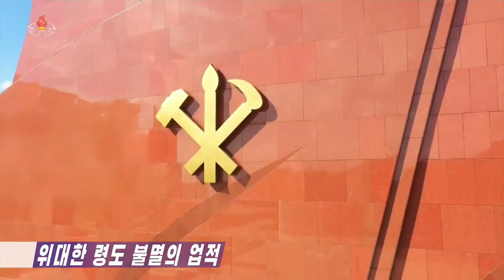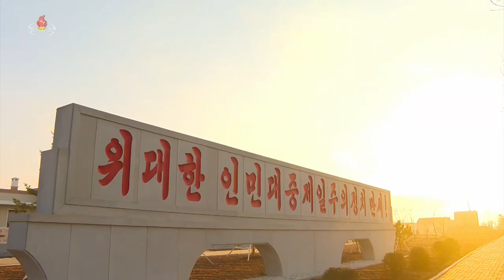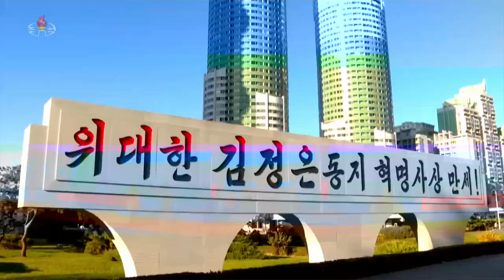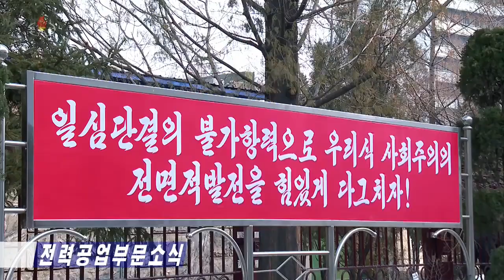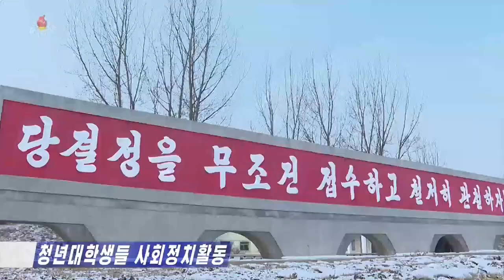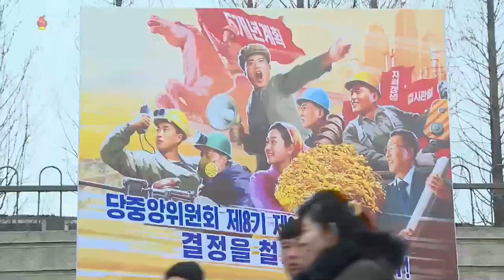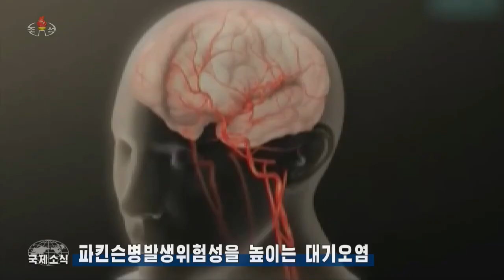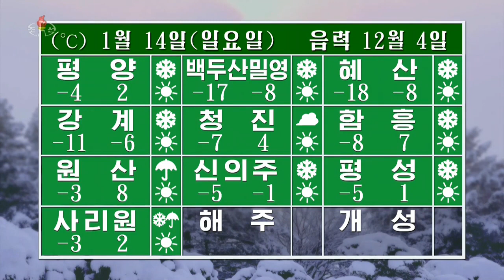DPRK news for January 13, 2024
0.25 - the revolutionary ideology of the respected comrade Kim Jong-un is a powerful sword for making new leaps and sustainable progress. The merits of the respected comrade Kim Jong-un do not fade, who, with his extraordinary ideological and theoretical wisdom and outstanding leadership skills, opened a new era of great change on this land and demonstrates to the whole world the dignity and glory of mighty Korea. His revolutionary ideas are the only guiding ideology of our Party and revolution for the brilliant completion of the Juche revolutionary cause. Comrade Kim Jong Un is an outstanding leader who has ushered in a new period of rapid development in strengthening the entire Party, so that the longest ruling history of the WPK will reliably continue for a hundred, a thousand years. Comrade Kim Jong Un is a consummate patriot who has built an invincible nuclear power, a world military power and raised the dignity and state status of socialist Korea to the highest level. Comrade Kim Jong-un is an incomparable giant who is leading the cause of human independence with outstanding political abilities. The outstanding revolutionary ideas and unfading merits of the great comrade Kim Jong-un should be firmly protected, defended and glorified and a turning point in the construction of a powerful and prosperous state should be opened (research fellow at the Academy of Social Sciences Han Kyung Rim, lecturer at the Museum of the Korean Revolution Cho Sung Jong, researcher at the University of Kim Il Sung Pak Ryol).6.56 - in the field of electric power industry, they are looking for practical ways to independently and comprehensively develop the economy, placing at the forefront the indispensable achievement of the target of electricity generation for this year through meaningful maintenance of the normal maintenance and technical reconstruction of generating equipment and transmission and distribution systems, intensifying the generation of electricity using natural energy and creating a new base for generating electricity (Head of the Department of the Ministry of Electric Power Industry Han Gyong Jin). 8.21 - The East Pyongyang Thermal Power Plant, carrying out purposeful political work aimed at raising the passion of the masses for patriotism, establishes strict discipline in the implementation of the plan and dynamically establishes the operation and management (director Chan Young Nam). 8.58 - at the Research Institute of Electrical Energy Information. 9.35 - students from different places are actively developing social and political activities during the winter holidays. On a national scale, more than 100 thousand students, realizing their high mission as a reliable reserve of the party and the continuer of the revolution, spare no energy in plants and factories, in agricultural enterprises, mines, etc. 10.25 - senior officials of the Central Committee of the Youth Union and students of the Kim Chak Polytechnic University visited construction of Chonvi Street in the capital, handed over assistance materials to members of the shock troops, and held a specially prepared propaganda performance and meeting.10.57 - students of Kim Il Sung University launched socio-political activities at the Sosin vegetable farm of the Ryokpo district (chairman of the primary committee of the Youth Union Kim Hyok Chhor). 11.39 - socio-political activities of students of the city of Hamhung (deputy chairman of the South Hamgyong Provincial Committee of the Youth Union Wi Yong Sen , Chairman of the Primary Committee of the Youth Union of the Hamhung Industrial Institute, Chen Shin Hyok).12.40 - supporting the resolutions of the IX Plenum of the WPK Central Committee of the 8th convocation on January 12 at the Triumphal Gate Square, the Pyongyang City Committee of the Youth Union held an exhibition of agitation and propaganda materials.13.19 - members of the Mangyongdae Youth Union district held an economic campaign at the Ryuwon shoe factory (vice chairman Park Tae Ryong). 14.08 - On January 8, Chinese Foreign Ministry representative Mao Ning condemned US pressure. 15.08 - the consequences of abnormal climate phenomena in the USA. 16.34 - coronavirus JN-1.17 is rapidly spreading in different countries. 46 - air pollution increases the risk of Parkinson's disease. 19.09 - weather forecast.